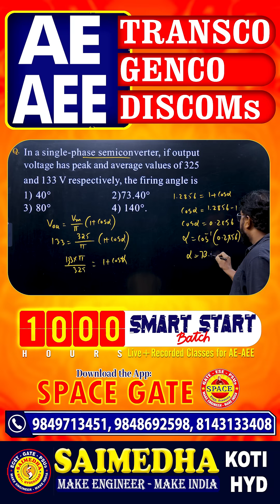Power Electronics || SAIMEDHA KOTI - HYDERABAD